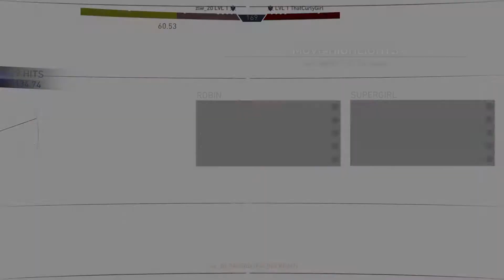INJUSTICE 2 PS4 PRO GAMEPLAY - CRAZY BEATDOWN SESSION - 1V1 W/THATCURLYGIRL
THESE INJUSTICE 2 BATTLEZ GET INTENSE WITH MY SIS.